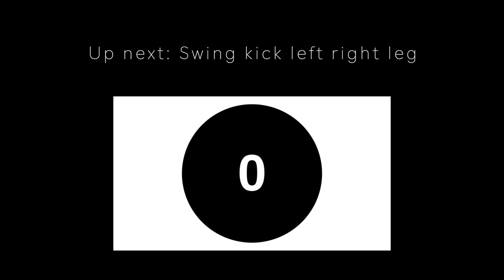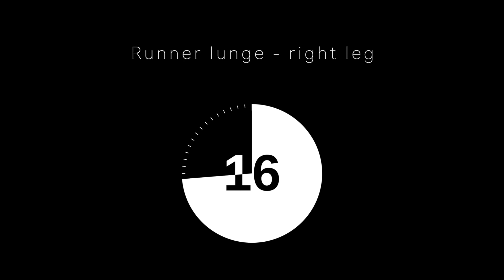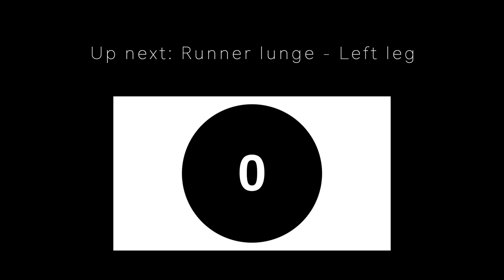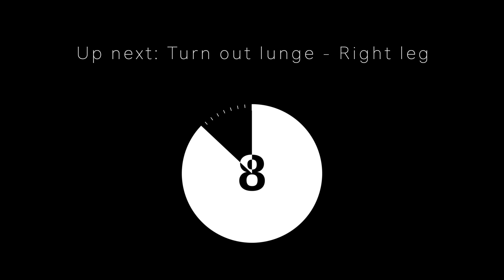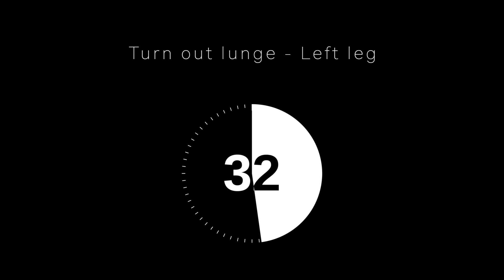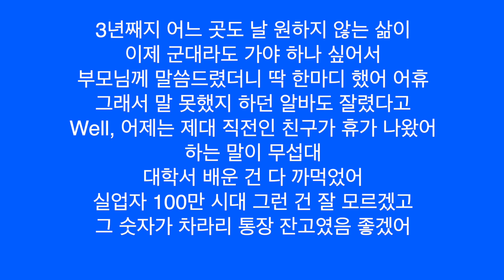just a timer